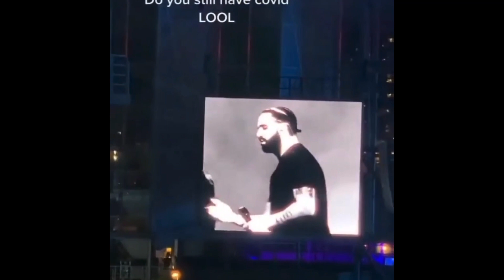Nicki Minaj performing her Set at OVO Fest! Young Money Reunion